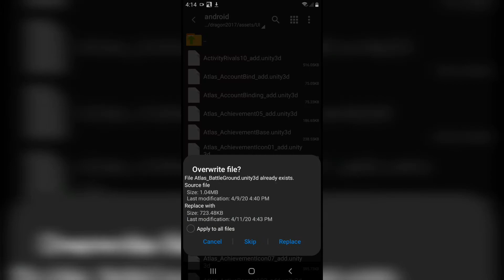FIRE AND ICE/WATER BACKROUND CONTROLLER IN ML || AZUMAKI TAZIUMA